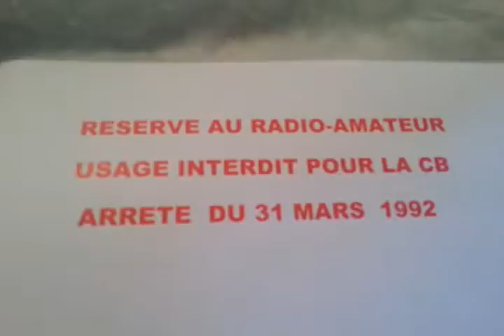Ampli EA 150 -150 p pour radio amateur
Petite vu de l ampli radio amateur